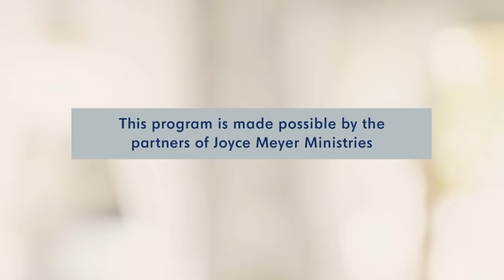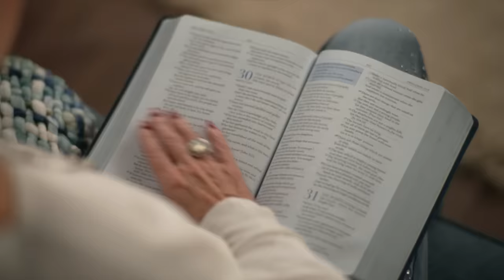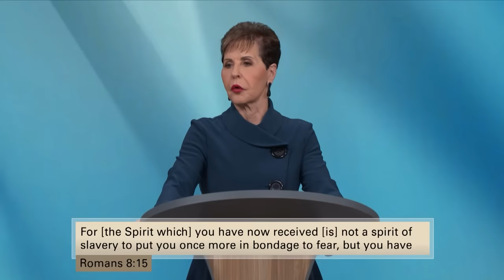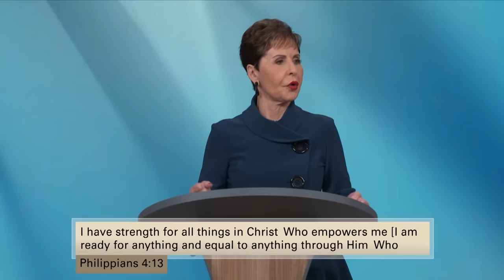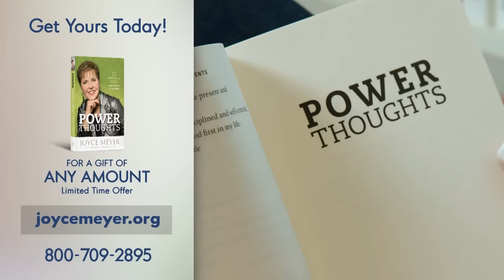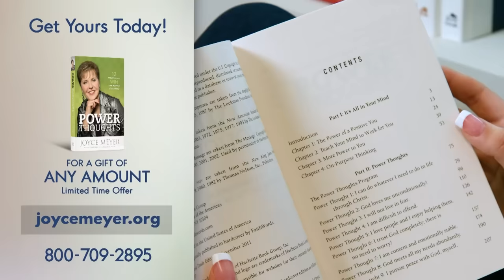Power Thoughts - Part 2 | Joyce Meyer | Enjoying Everyday Life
Have you ever stopped to think about the importance of your thoughts? Today on Enjoying Everyday Life, Joyce Meyer discusses the first of 12 power thoughts and so much more.